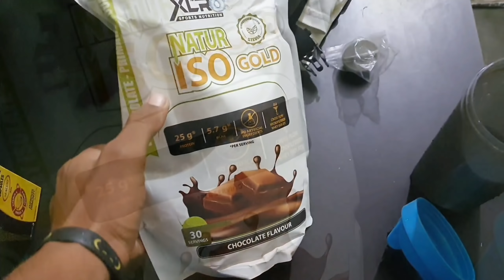T20 Match में बने 420 Runs 😳 500k Celebration 🥳 Giveaway 😍 Cricket With Vishal Match Vlogs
T20 Match में बने 420 Runs 😳 500k  Celebration 🥳 Giveaway 😍 Cricket With Vishal Match Vlogs | Cricket With Vishal Giveaway

vishal cricket
cricket vishal
cricket with vishal